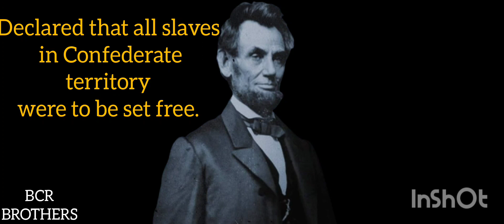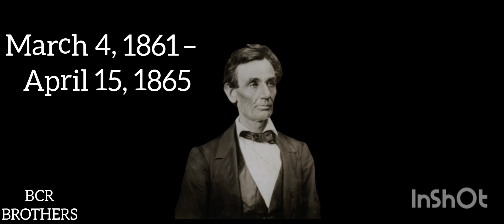History of Abraham Lincoln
Abraham Lincoln
President Lincoln
Civil War
American History
Emancipation Proclamation
Gettysburg Address
Assassination of Lincoln
16th President
Historical Figures
United States History
Famous Speeches
Lincoln Memorial
US Presidents
Political Leaders
Slavery in America
Presidential Legacy